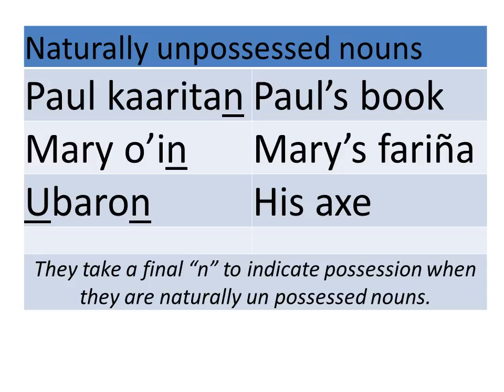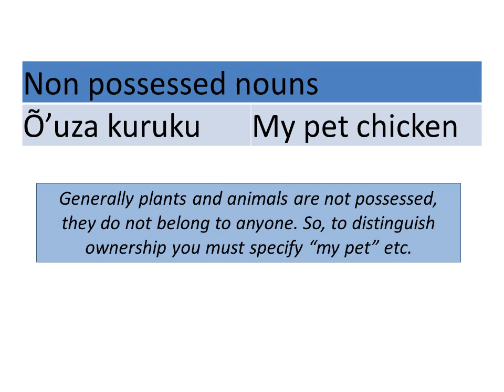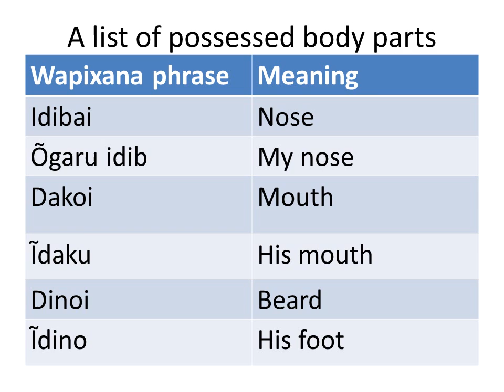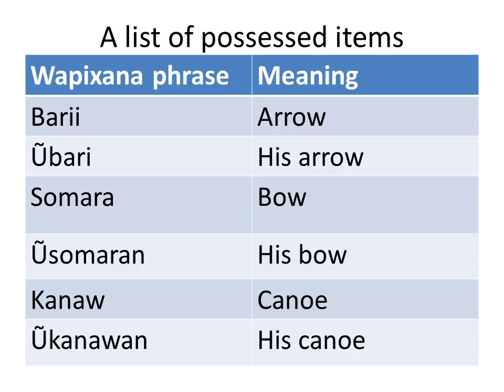Day 14 of 100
Wapixana possession.